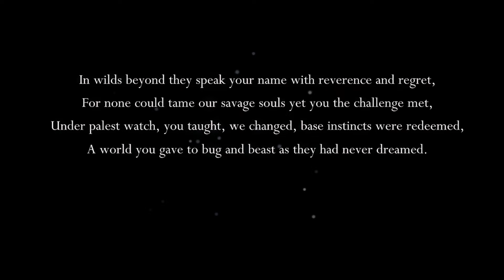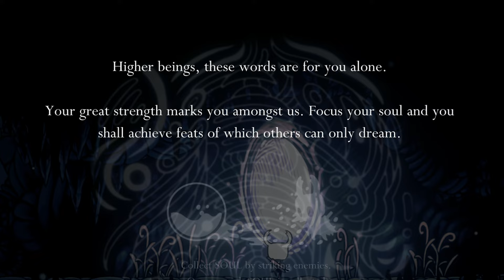This hollow knight video is your faith